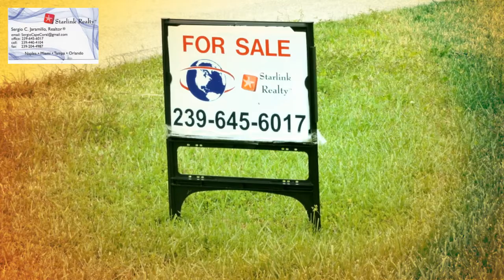DALE A TU FAMILIA UNA CASA HOY MISMO !!! TENEMOS MUCHAS CASAS PARA ESCOGER !! no tienes crédito ?